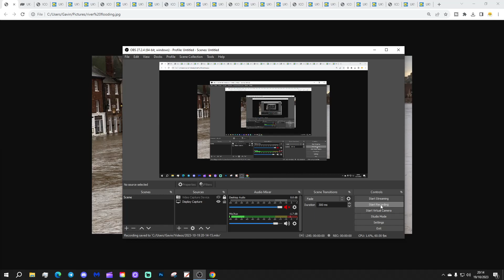6AM Forecast: Torrential Rain And Flooding Continues From Storm Babet (Friday 20th October 2023)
Good morning everyone and welcome to todays UK weather forecast on Friday 20th October 2023.

Current Situation: Storm Babet continues to sit over the country today bringing severe weather and an on-going risk to life.

Today:

Friday begins very wet across much of the country. Torrential rain continues across eastern Scotland with more heavy and in places torrential rain through the Midlands, Wales, northern and eastern England. In the south the rain is more showery in nature as it is for northern and western Scotland. Its very windy in the north with gales across eastern and northeastern coasts.

Through the rest of the day persistent and heavy rain continues through central and eastern regions but the rain should start to east across eastern Scotland. Heavy, thundery showers are likely in southern counties while northern and western Scotland and Northern Ireland becomes drier. Winds remain strong in central and northern regions with coastal gales likely where gusts could reach 70MPH around northeastern coasts. Temperatures will be cold from the Midlands northwards at 4C to 10C but still very mild in the south at 15C to 17C.

Tonight:

Outbreaks of rain continue through eastern and northern England as well as eastern Scotland though the rain won't be as heavy as it currently is. Southern regions will be drier spells and heavy showers as will Northern Ireland and western Scotland. Winds becoming lighter but still strong and gusty in the far north and north east. A cold night in the north but a mild night in the south. Temperatures range from 2C to 13C. Watch out for some hill snow across central Scotland.

Tomorrow

Persistent rain continues for much of Scotland with the wettest weather gradually moving north. Northern Ireland, England and Wales will have showers which could merge into longer spells of rain in places but there will also be dry intervals. Temperature range 4C to 16C.

Outlook:

Sunday: Drier but still with some showers. Near normal temperatures.

Monday: Rain returns to the south and west but the east could stay dry. Average temperatures.

Tuesday: Heavy rain pushes northwards with near normal temperatures.

***END***

💡  Video Credits: 💡

💡  GWV Links: 💡

6AM Forecast: Torrential Rain And Flooding Continues From Storm Babet (Friday 20th October 2023)